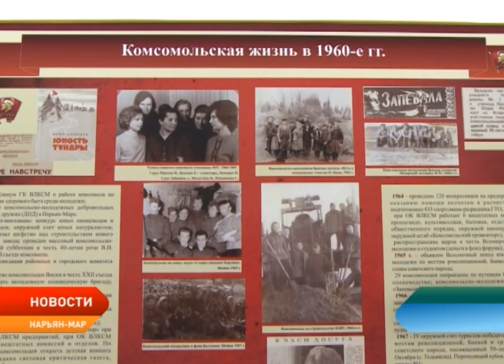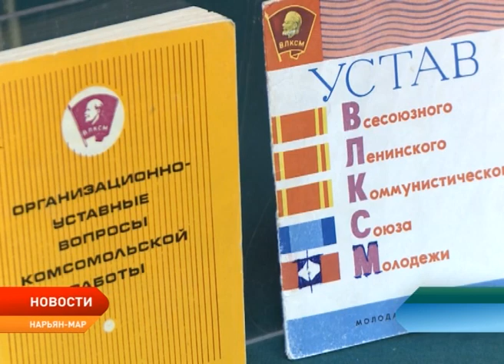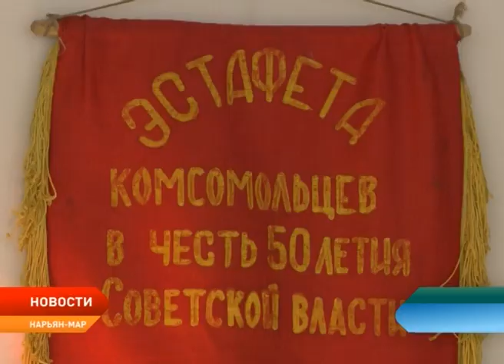В Ненецком краеведческом музее открылась выставка к 100-летию комсомола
В Ненецком краеведческом музее открылась выставка под названием «Это нашей истории строки». Она посвящёна 100-летию комсомола. Экспозиция также отражает историю регионального отделения всесоюзной молодежной организации.